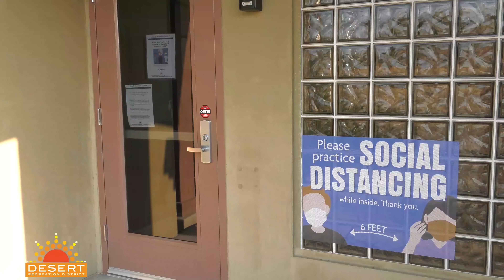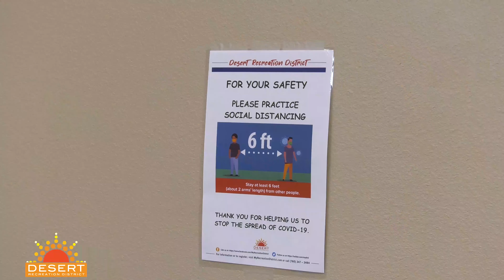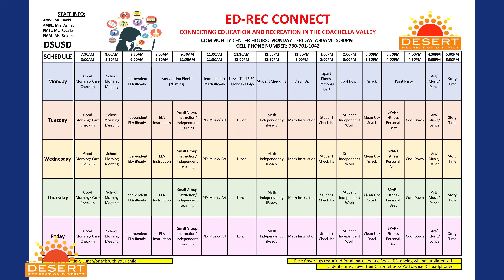ED-REC CONNECT - an inside look at the program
Take a look inside one of our ED-REC CONNECT locations to see how the program works - all of this for $75 or less! or call and we can assist you.